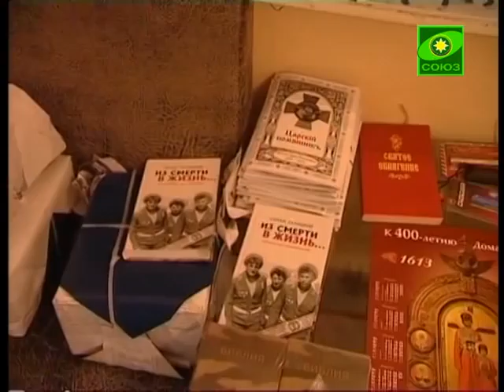Акция «Посылка солдату» в Спб митрополии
В «военном отделе» Санкт-Петербургской митрополии прошла традиционная акция «Посылка солдату». Петербуржцы собрали вещи первой необходимости воинам, защищающим нашу Родину на Северном Кавказе, а сотрудники епархии позаботились и о духовной составляющей посылки.